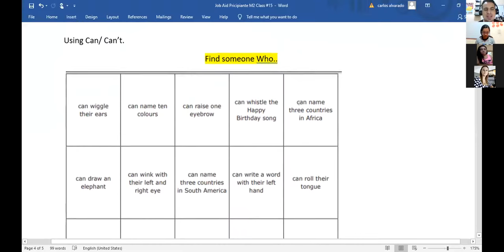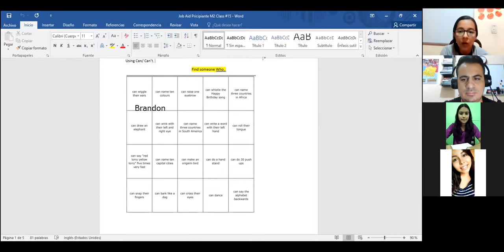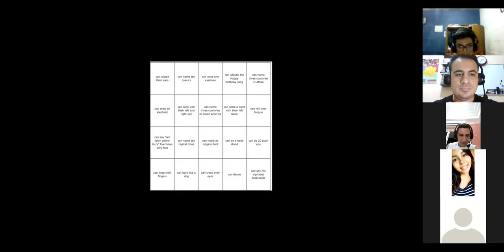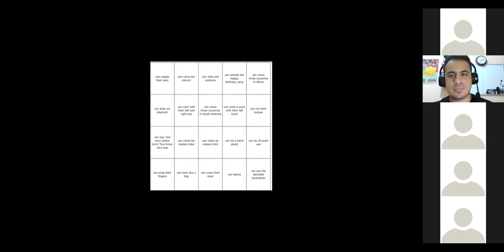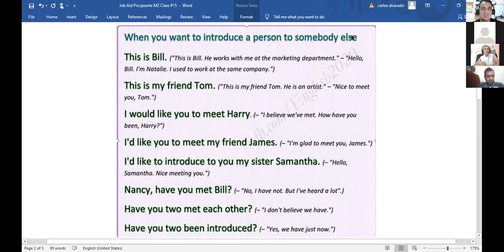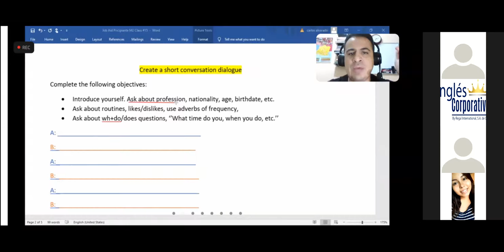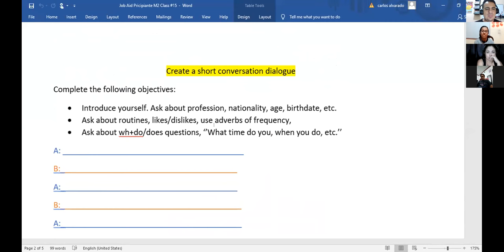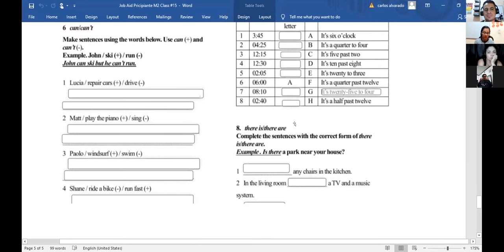Ingles Corporativo- 5.11 Word Power: Abilities & Talents. Class #15